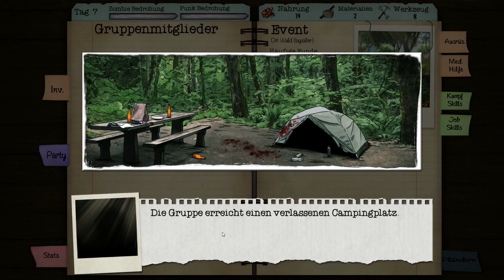Let´s Play Dead Age #06 Auf die Fresse [German] [Gameplay] [Deutsch]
Let´s Play Dead Age , Gameplay von Attaboom in German/Deutsch

Überlebe eine Zombie-Apokalypse in Rundenkämpfen und dramatischem Permanent Death. Manage Überlebende, übernimm gefährliche Quests auf der Suche nach Ressourcen, Nahrung und neuen Verbündeten, crafte Ausrüstung, triff harte Entscheidungen, verteidige dein Camp gegen Zombiehorden oder Plünderer. Mal sehen wie weit wir kommen.

Facebook Attaboom Gruppe:
Facebook Attaboom Fanpage:
Beste Grüße sendet euer
Attaboom :)

Like teilen und Abo ist erwünscht :P